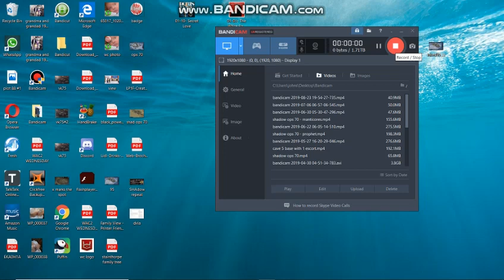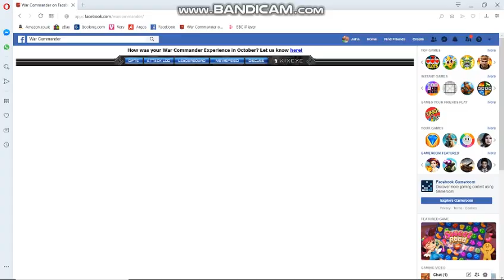ardara token base